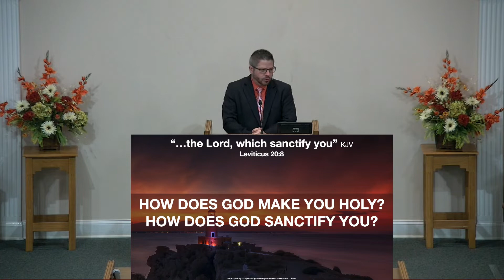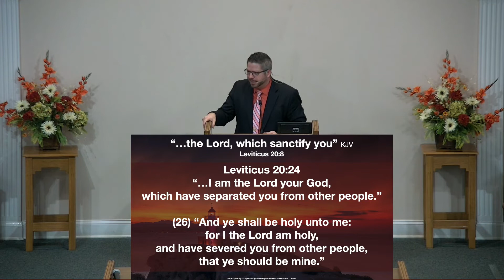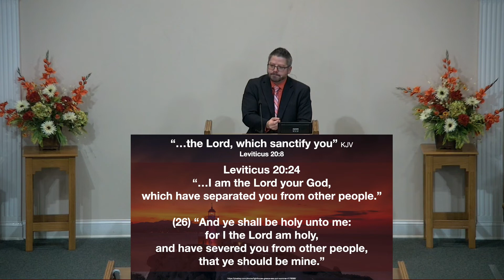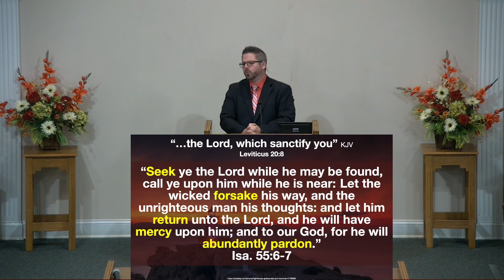Sanctification / Holiness - Adam Evans